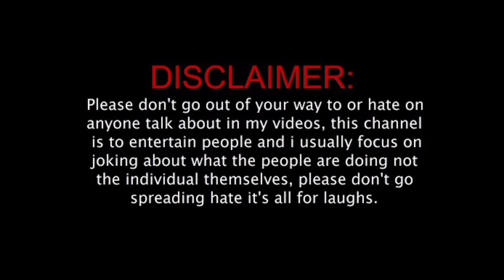Roast - Munawar Faruqui Wins Bigg Boss 17 !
So The Roast Video Is Only Based On Entertainment Don't Get ilIt Seriously !

The Video Target Is ➡️ 200 Views / 50 Likes !